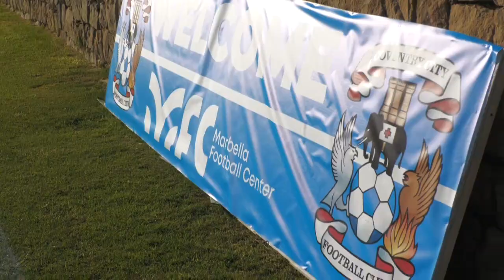Mid-Season Tour | Day 1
A look at some of the action from Monday afternoon's session in Spain